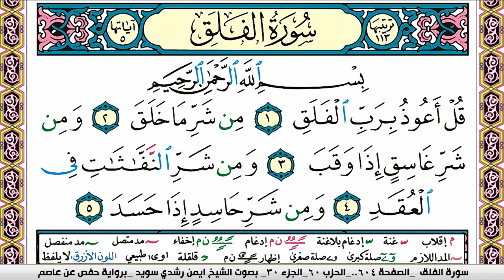سورة الفلق كاملة مكتوبة ايمن سويد ـ تحفيظ القرآن الكريم بسهولة ويسر The Noble Quran translator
سورة الفلق كاملة مكتوبة ايمن سويد ـ تحفيظ القرآن الكريم بسهولة ويسر
الفلق كاملة مكتوبة ايمن سويد ـ تحفيظ القرآن الكريم بسهولة ويسر
اسورة الفلق كاملة مكتوبة ايمن سويد ـ تحفيظ القرآن الكريم بسهولة ويسر
تحفيظ القرآن الكريم
ايمن سويد ـ تحفيظ القرآن الكريم بسهولة ويسر
sourate,
ايمن سويد
 النصر كاملة مكتوبة ايمن سويد ـ تحفيظ القرآن الكريم
رقية للمنزل#1000subscriber
 التكاثر
رقية للبيت,
رقيه,
الرعد
النصر . ـ تحفيظ القرآن الكريم
 ـ تحفيظ
سورة قريشايمن سويد
تلاوة,
تلاوة هادئة,
النصر.